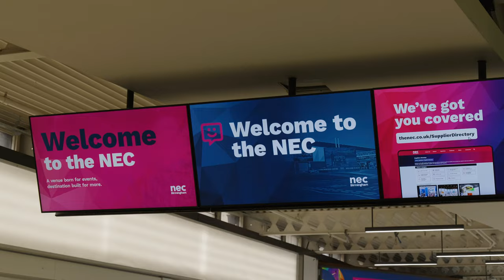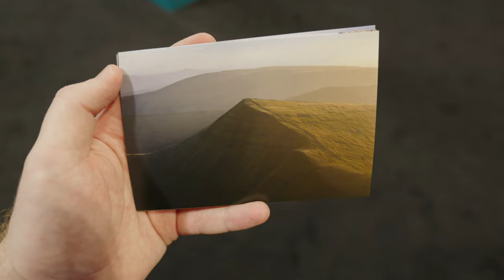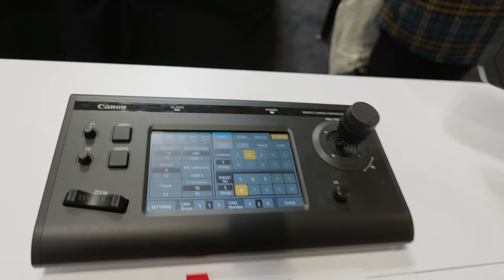The Photography & Video Show 2024 - Highlights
Just a short one this week as I spent a few days at The Photography & Video Show and I'm only just recovered from all the walking about.

Interested in seeing more content from me? I'm working on ways to allow myself more time to dedicate to this channel going forward, and for that I've now enabled YouTube memberships. This is totally optional and you gain practically nothing from doing it, aside from losing 99p per month, but it is very much appreciated Of course, I appreciate everyone who subscribes to this channel no matter what anyway 😀